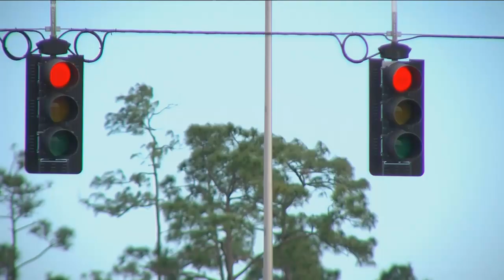4 teens seriously hurt after crash in Estero